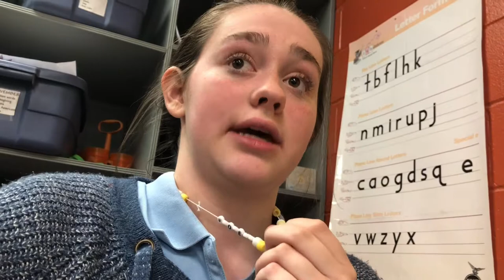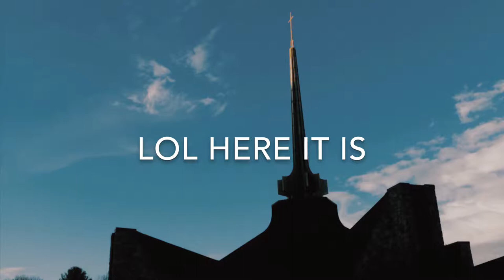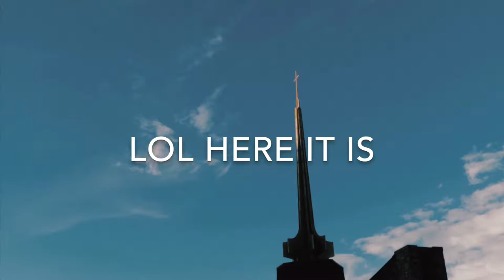november vlog!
english class vlog, praise band rehearsal, and much more!